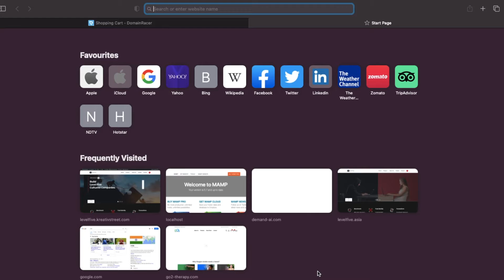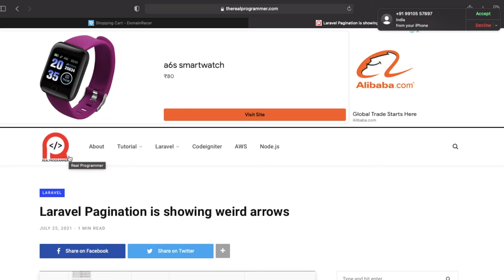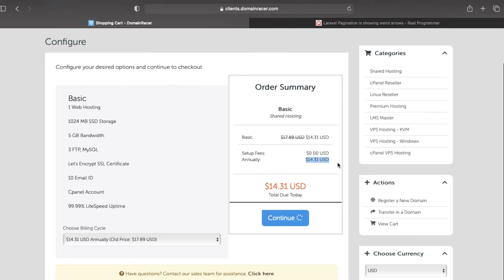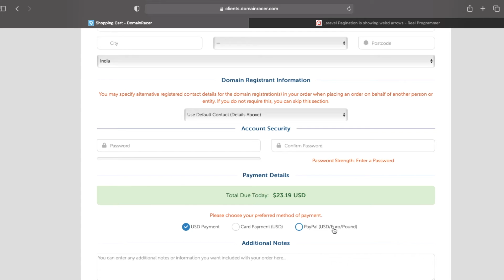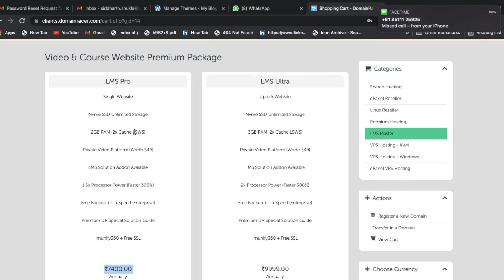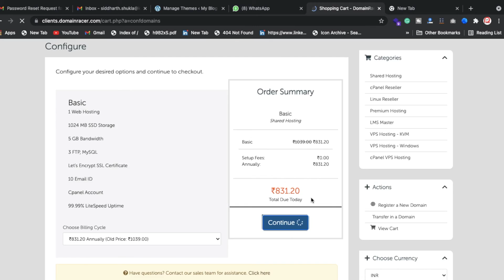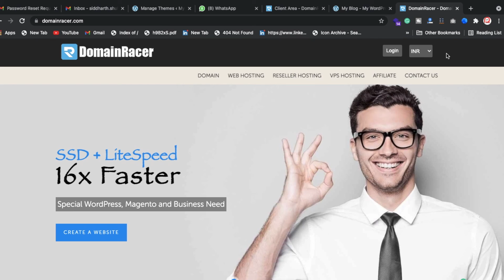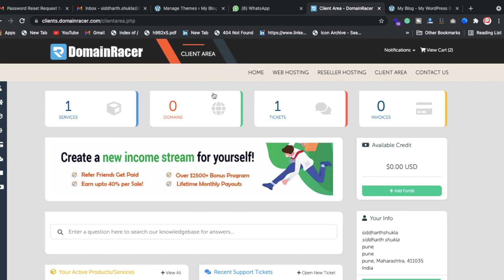How To Make a WordPress Website from Scratch | Elementor Tutorial [Hindi]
In this video, we will learn about How To Make a WordPress Website | Elementor Tutorial In Hindi | How to host the website.Here I will show you building WordPress website from scratch. Here I will let you know that how to use web hosting for your website to make it live on search engine.